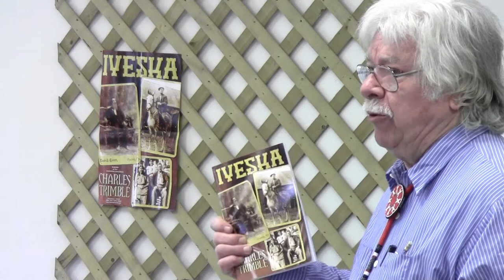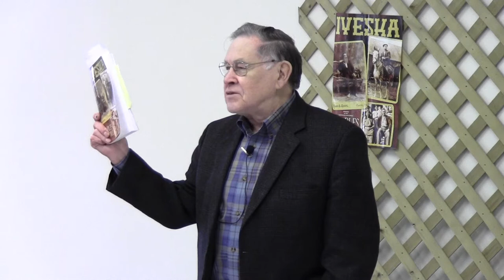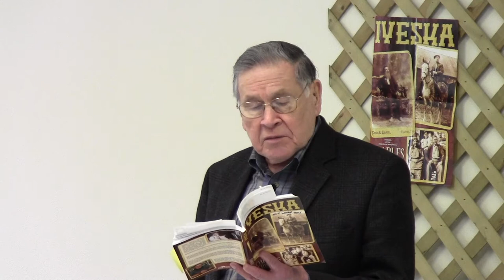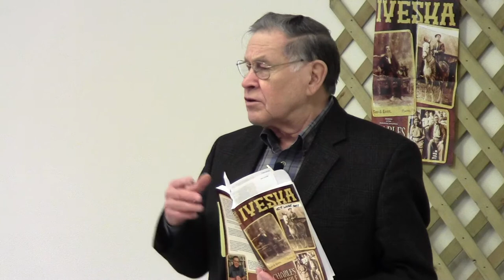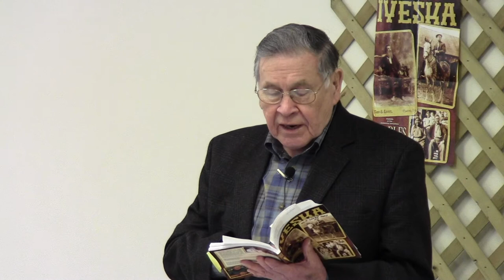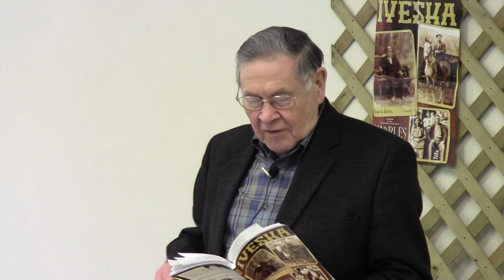Iveska Pawnee Presentation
Native American author, Charles Trimble  author of  Iveska offers a presentation on his latest book to the members of the Pawnee Arts Center in Dannebrog Nebraska in March of 2013.  The Center is now closed due to later flooding in the area but the impact of their work lives on in memory.